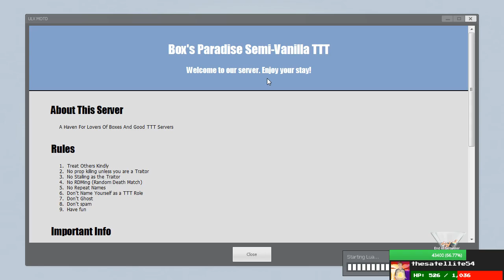Trouble in Terrorist Town (12-24-2019, Part 2): Rooftops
More of the holiday TTT session on our server.